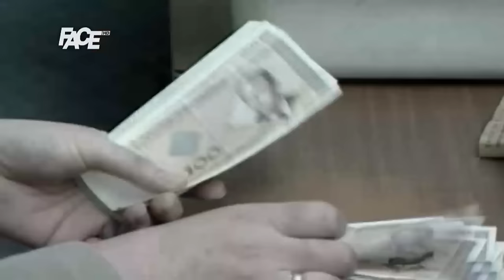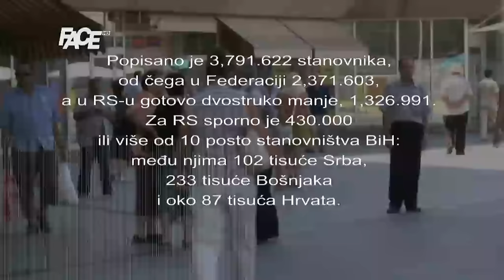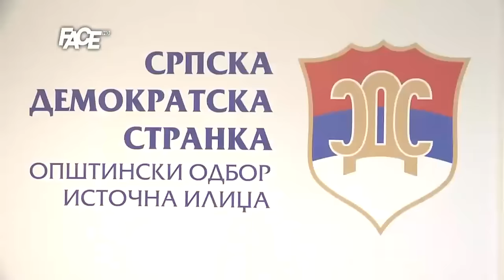Da li je ovo Dodikov kraj?